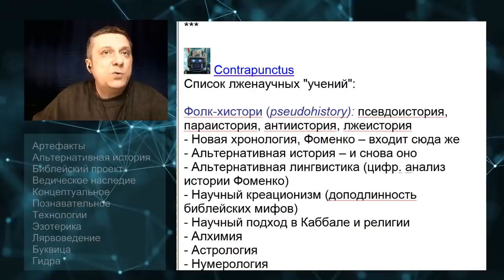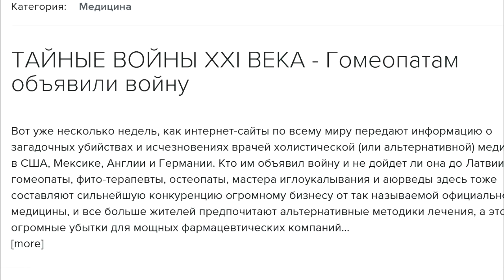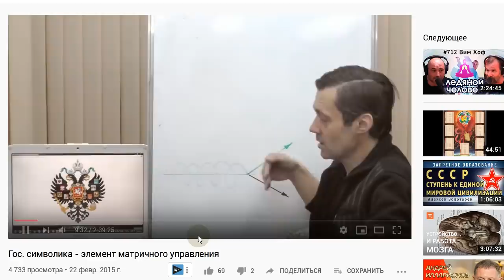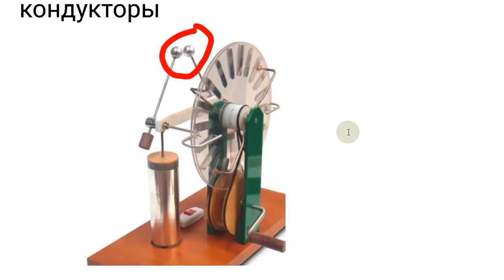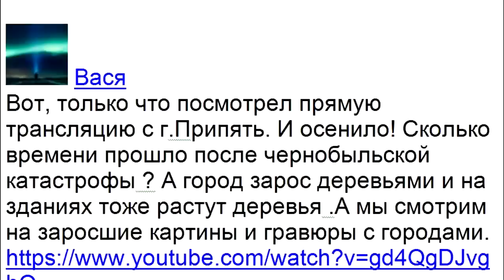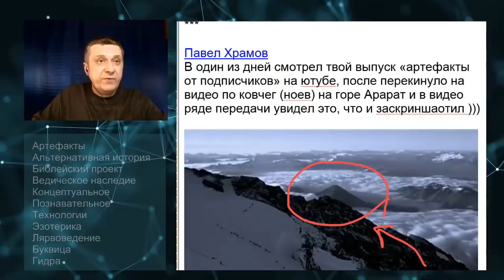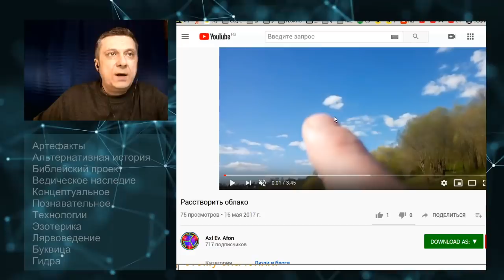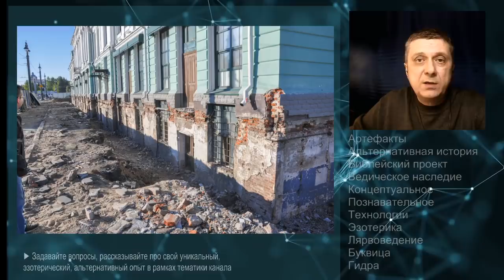Артефакты от подписчиков 26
Музыка Sroryblocks